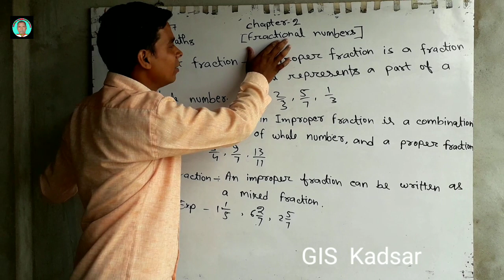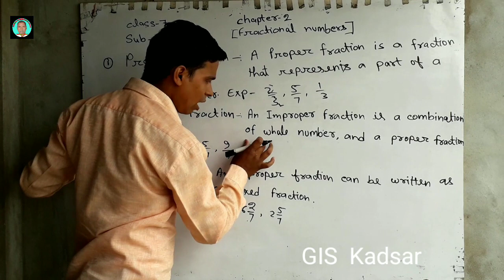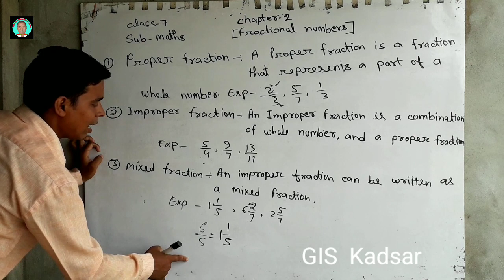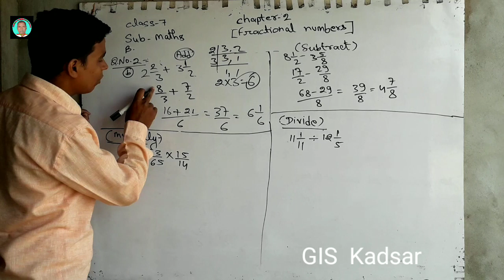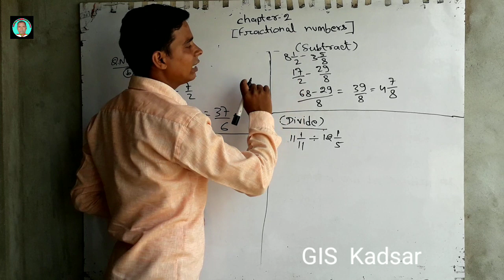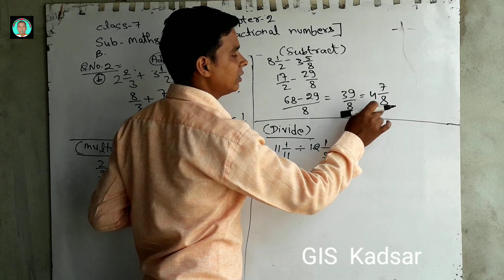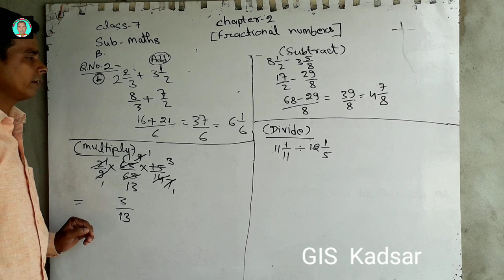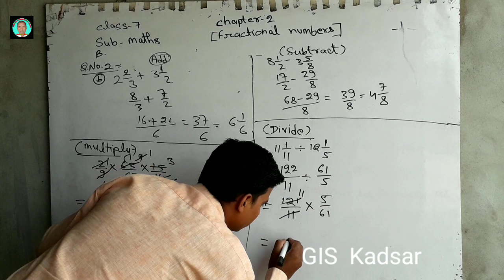Maths # Class-7#Lesson-2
GIS  Kadsar, Mb.9984414714